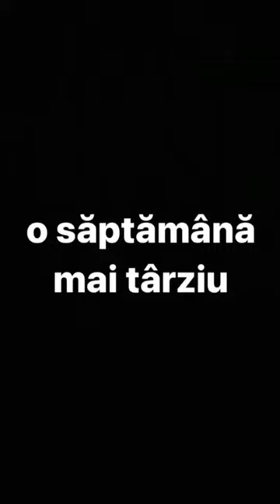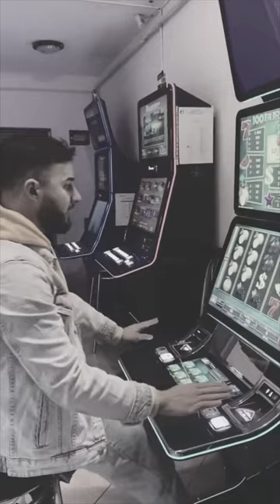Africanul si Radu de la casa iubirii